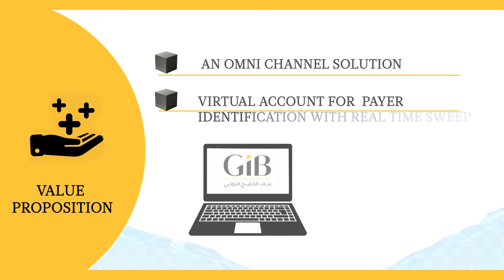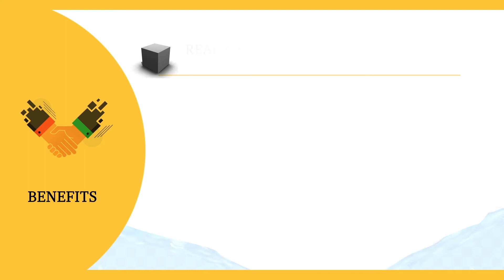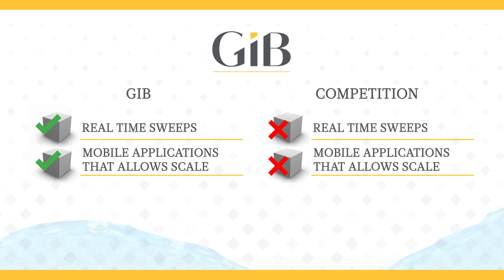GIB Saudi Mawani